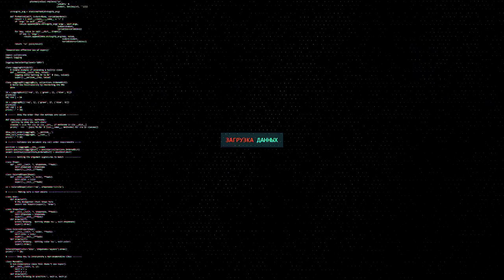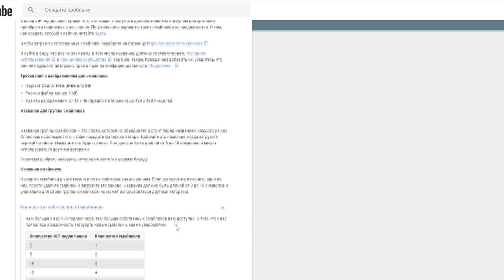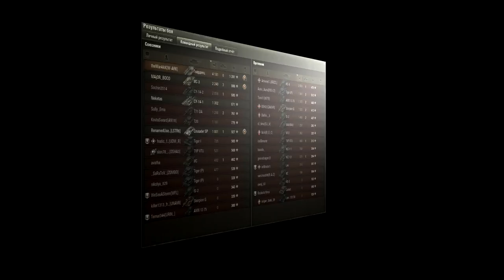ИДЕАЛЬНЫЙ МАРШРУТ RIP, НОВЫЕ СМАЙЛИКИ, VIP ПОДПИСКА, ЧТО БУДЕТ ЕЩЁ!?